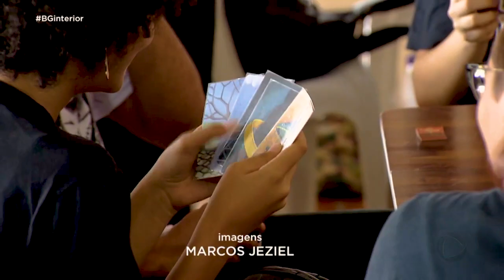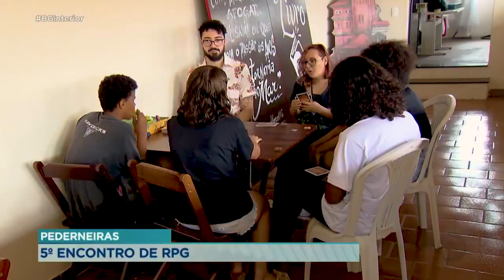Encontro de RPG de Pederneiras é destaque regional da TV RECORD!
➡️ O evento que desperta a imaginação, a criatividade e o incentivo à leitura realizado pela Biblioteca Municipal “Paula Rached” no último sábado (03), é destaque da programação da Record TV Paulista nesta semana!

🎦 Assista ao vídeo que contou com entrevista de voluntários, de participantes do evento e da bibliotecária Adriana Couto.

ℹ️ Fonte (canal oficial da Record TV Paulista no YouTube)